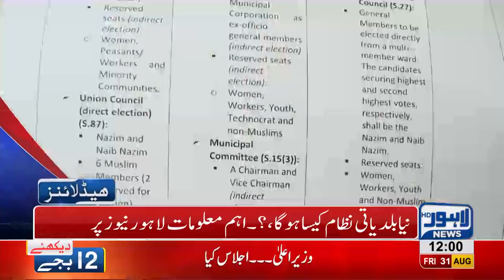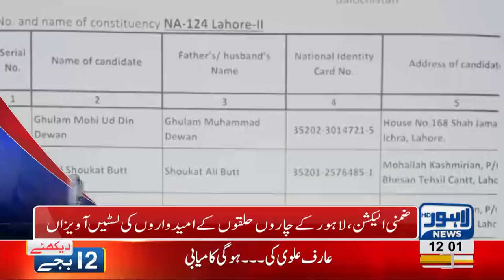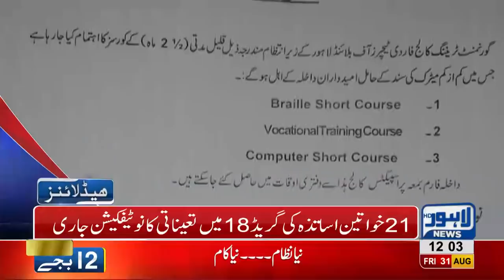12 PM Headlines Lahore News HD - 31 August 2018